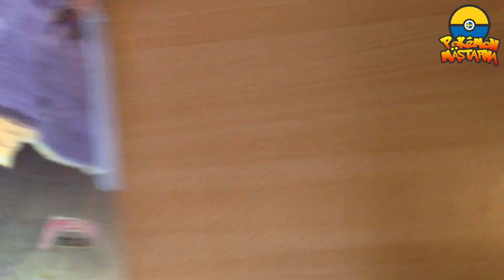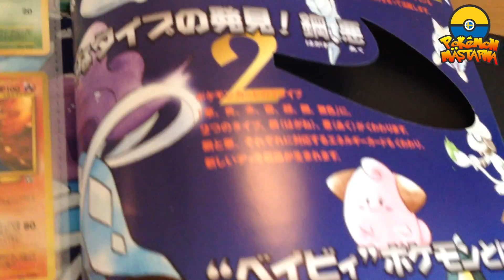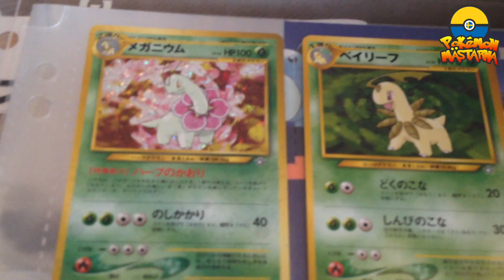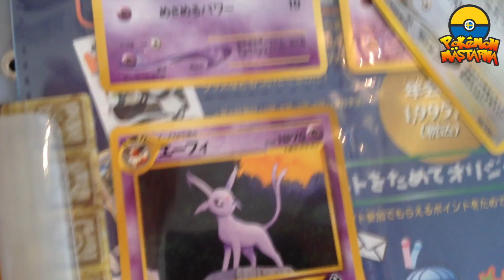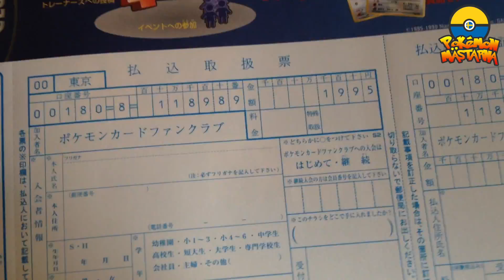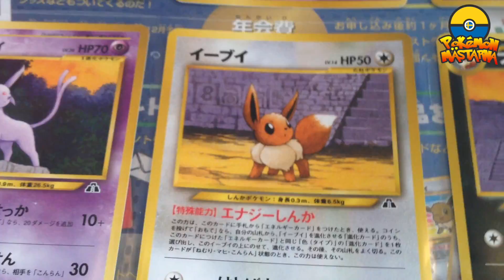iCharceus Öppnar Neo Pärmar!